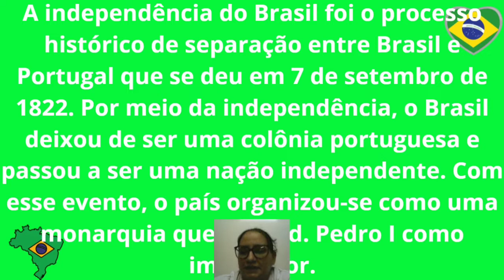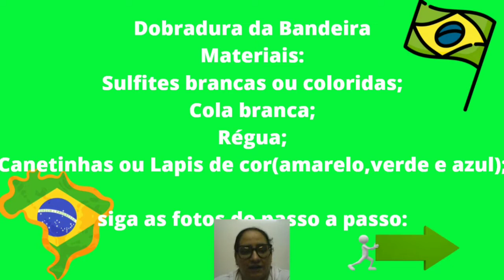7 Setembro dia da Independência do Brasil.🇧🇷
Resgatar o sentimento de Patriotismo .